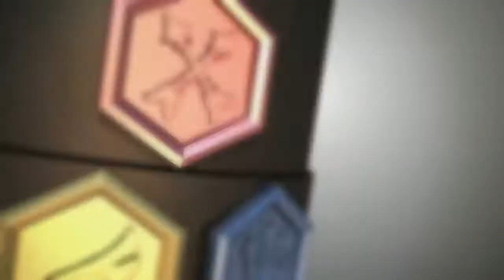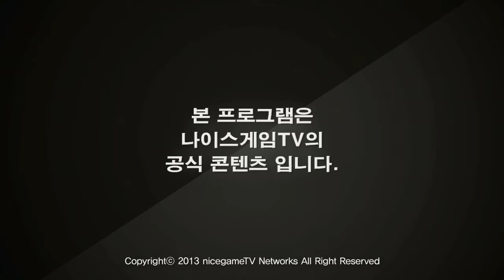130804 클랜배틀 7월장원전 D조 4강전 SaemTeam vs 정신병자들 상